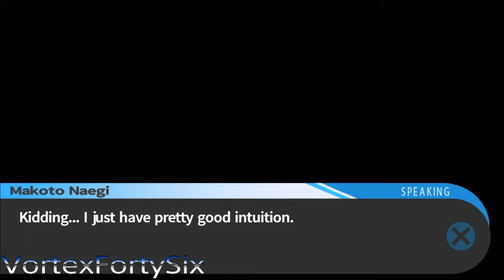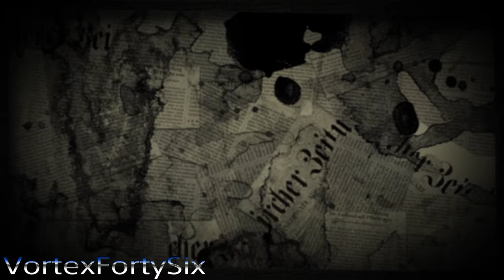Danganronpa Trigger Happy Havoc Part 20 - A New Floor is Open! Byakuya is Missing??? (PS4)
Enjoy my Danganronpa Trigger Happy Havoc Part 20 - A New Floor is Open!

Danganronpa: Trigger Happy Havoc[a][7] is an adventure visual novel video game developed and published by Spike (later Spike Chunsoft) and the first game in the Danganronpa series. The game was originally released in Japan for the PlayStation Portable on November 25, 2010 and was later ported to iOS and Android devices on August 20, 2012. Two manga adaptations and two spin-off novels have been published, a anime television adaptation by Lerche aired between July and September 2013, and a stage adaptation ran from October to November 2014 in Tokyo's Nippon Seinenkan.